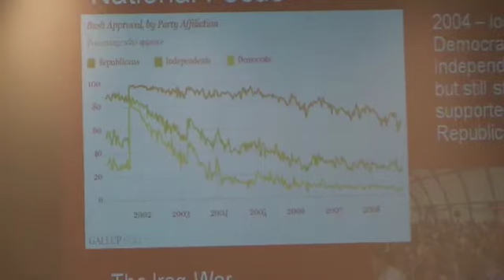Judging Bush Session III: Domestic Policies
Reactionary Ideologues and Uneasy Partisans: Bush and Party Realignment.
 Lara Brown, Villanova University

Bushs Great Society: No Child Left Behind
 Frederick Hess, American Enterprise Institute
 Patrick McGuinn, Drew University

Hurricane Katrina and the Failure of Homeland Security
 Anne Khademian, Virginia Tech

Q&A: moderated by Robert Maranto